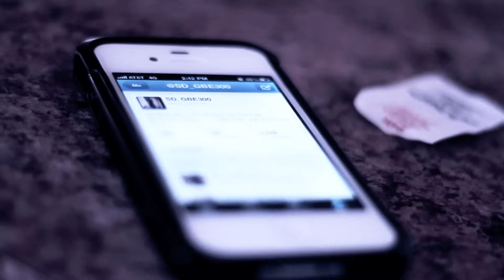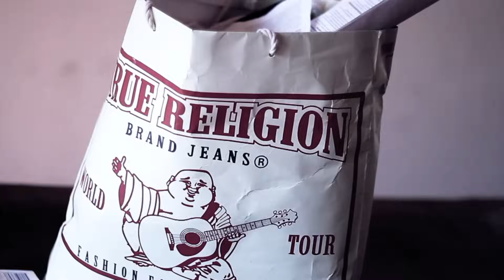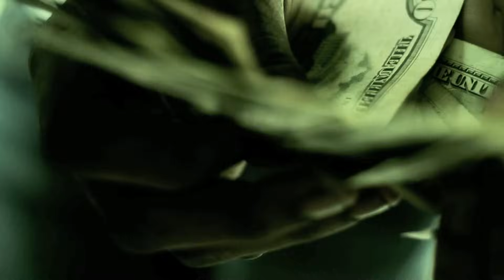SD (Feat. Chief Keef) - Global Now | Shot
Directed By A Zae Production

Produced By @Munnie773